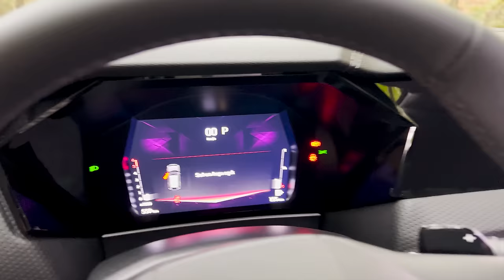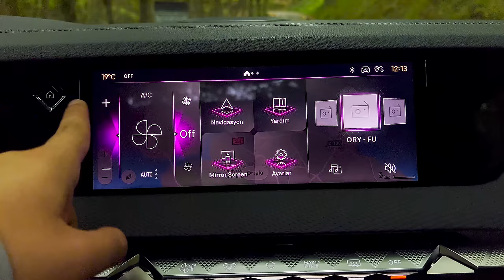2023 DS 4 - Exterior and interior details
DS 4 2022 / DS 4 2023 Model Year

In the DS 4 model, users are offered separate engine powers. These types are PureTech engines that can produce 130, 180 and 225 horsepower. At the same time, the BlueHDi diesel option with 130 horsepower that can be used by individuals will also be offered. Individuals will be able to choose and use the new DS 4 in the power they want. All of them are designed as 8 forward gears. It is with automatic transmission. It has been announced that while it will be produced as an internal combustion engine, it will also include a hybrid unit next to it. This unit, on the other hand, has the capacity to produce 225 horsepower and travel a range of 50 km.

The new DS 4 model vehicle was produced as a premium hatchback car. The body of the DS 4 is wider and longer than the other series. It is 4.4 meters tall and 1.83 wide. Being large in length and width helps to travel comfortably and comfortably. It is also useful and functional due to its Premium features. DS 4 users are offered the option to choose rims up to 20 inches.

Width (mirrors folded/open) 1830/1866/2061 mm
Exterior width (front doors open/rear doors open) 3682/3408 mm
External height (without antenna/with antenna/trunk open) 1470/1490/2046 mm
Front bumper-wheel distance / Rear bumper-wheel distance 925/800 mm

Luggage length 830 mm
Luggage width 1104 mm
Usable interior height (under shelf/under ceiling) 533/730 mm
Luggage Volume 430 Liters